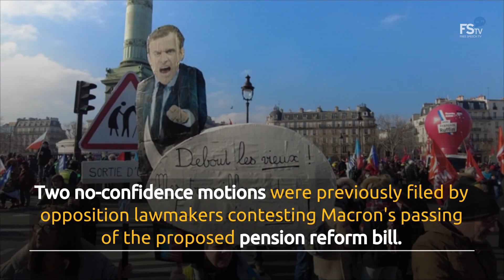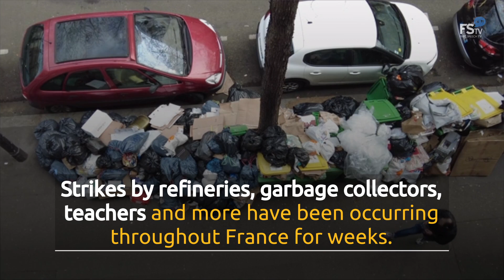French Government Survives No Confidence Vote Amid Retirement Age Backlash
CNBC reports that President Emmanuel Macron's government barely survived a no-confidence vote on March 20.
The vote of no-confidence was
rejected by only nine votes.
Two no-confidence motions were previously filed by opposition lawmakers contesting Macron's passing of the proposed pension reform bill.
Since this first one was rejected, the second one can no longer go through.
That means that the bill will likely be made into law, and the retirement age in France
will go from 62 to 64 by 2030.
Opponents of the pension reform say that
women, public sector employees and
low-wage workers will be negatively impacted.
They also contend that businesses
and highly-paid workers are being
prioritized over the average worker.
Strikes by refineries, garbage collectors, teachers and more have been occurring throughout France for weeks.
Thousands have protested throughout the country and hundreds have been detained.